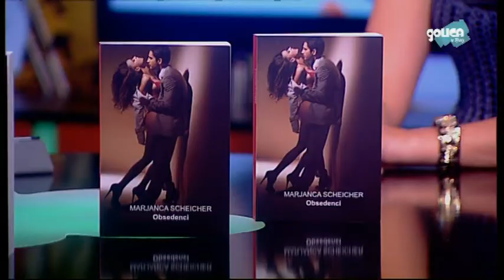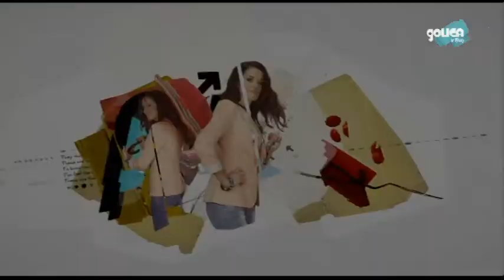Intervju z Marjanco Scheicher - pisateljico in novinarko